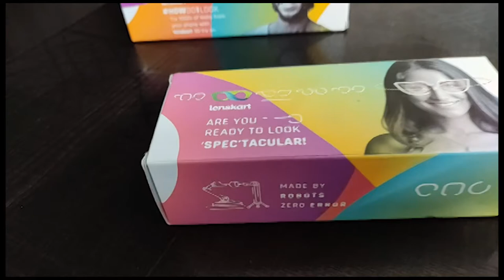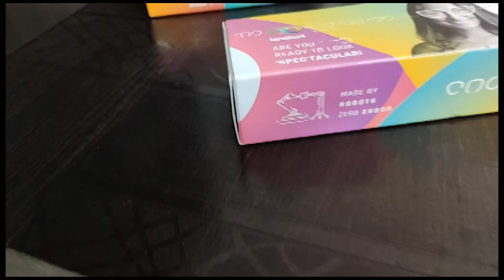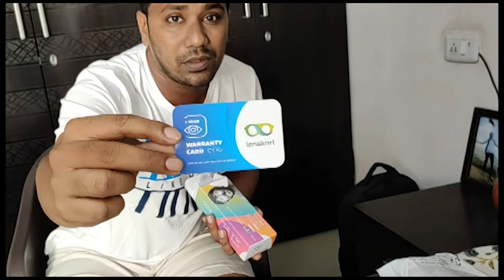I bought my new Specks from LENSKART || Marathi Vlogs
This video is about my new Specks which I bought from Lenskart.